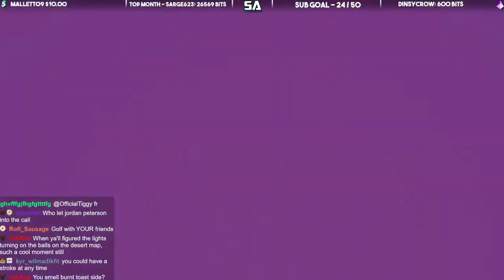Quitting YouTube to become a Golfer (challenge)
Playing Multiplayer Platform Golf